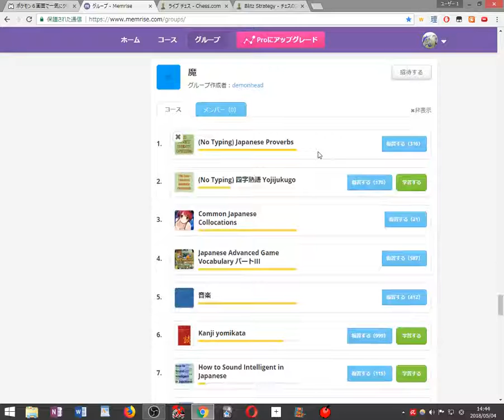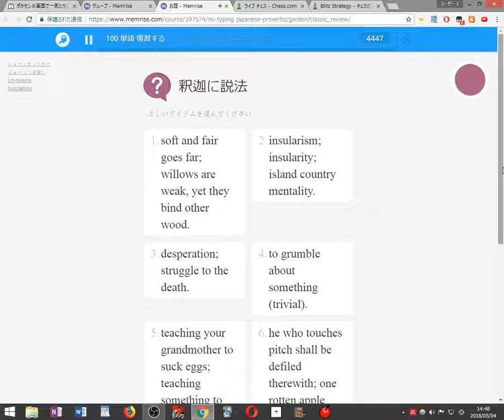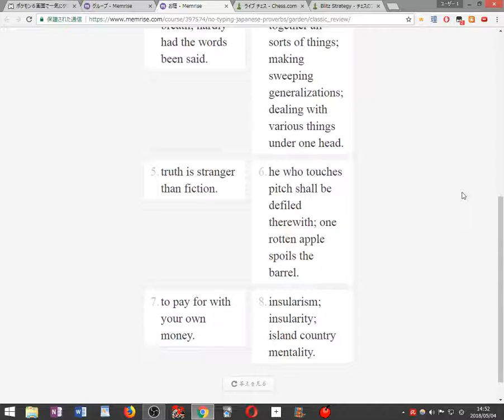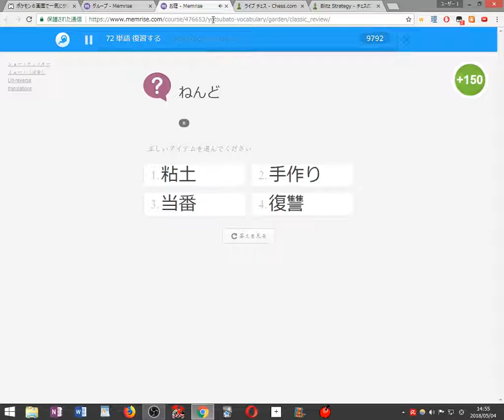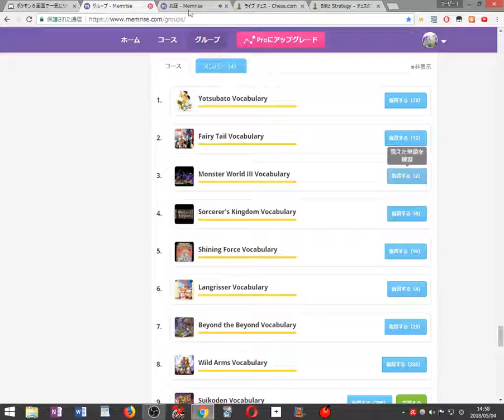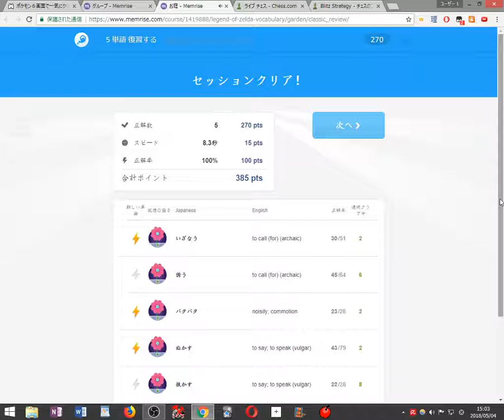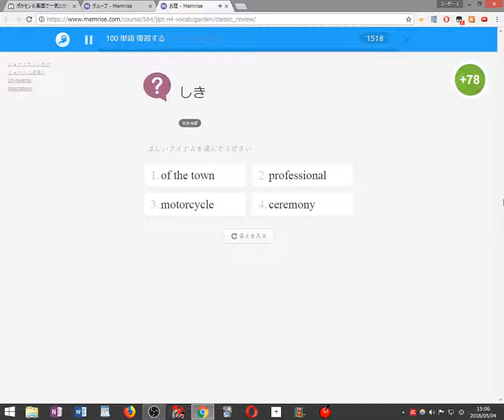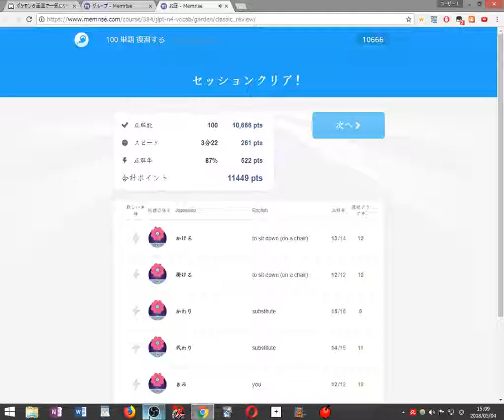Chess 2018 05 01 11 11 012018 05 04 14 39 51